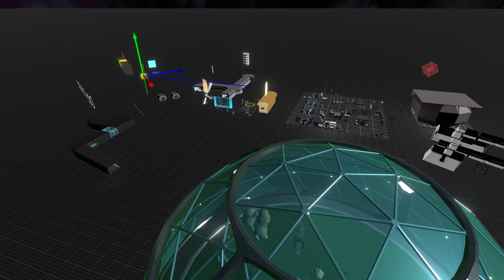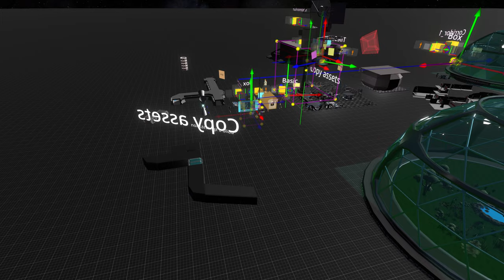Creator Jam Timelapse - 2022-9-11 - 8 Min